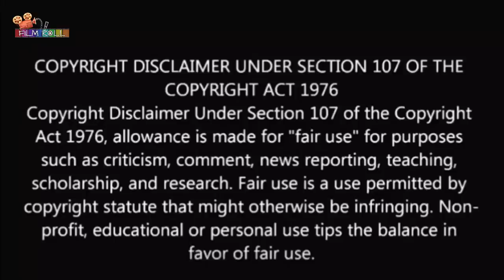14000 வருசமா உயிரோட இருக்கும் ஒருத்தர் | Film roll | தமிழ் விளக்கம் | Best movie review in tamil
""மனிதன் பூமியில் இருந்து""